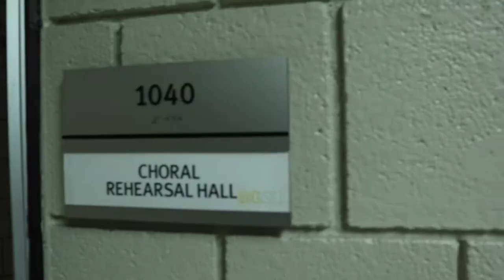BGSU Ten40 Documentary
This documentary follows BGSU Men's A Cappella Group, "Ten40" as they end their 2021 Spring semester.